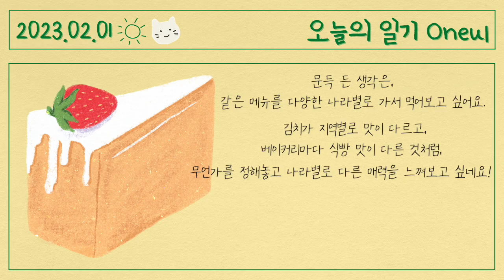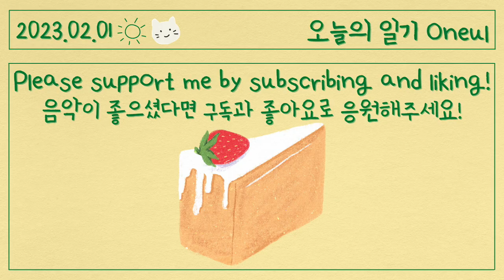빅토리아 케이크 (Victoria Sandwich) : 귀여운 음악, 브이로그음악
Do you know Victoria Cake?
The raspberry jam and butter cream between the sponge cakes are so beautiful!
It's one of my favorite desserts.

But it's a sad that each cafe tastes so different.😭
What is your favorite dessert?